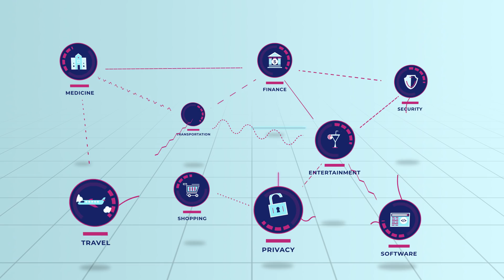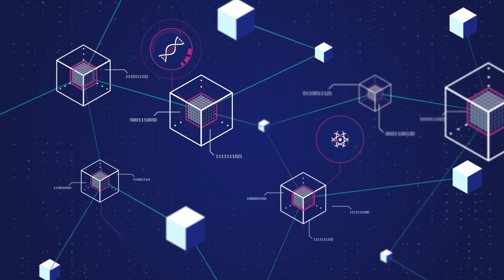Enigma - Privacy for a Decentralized Future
Blockchains can revolutionize every aspect of our lives. But because of their technical limitations, the promise of blockchain has not been achieved. Learn how Enigma is using "secret contracts" to solve privacy and scalability - and to create a more decentralized future.

Want to build on the Enigma protocol? Learn more on our website and follow our progress on our social channels.